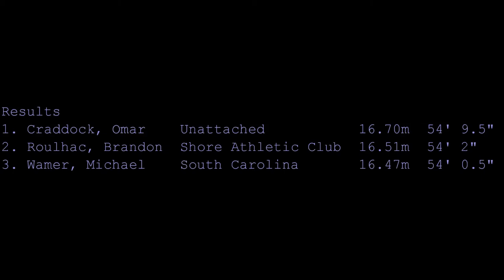BONUS COVERAGE CRADDOCK 16.70m Florida Relays 2015 Triple Jump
Omar Craddock takes first with an effortless 16.70m (54' 9.5") had to fight it to keep in on the runway. Brandon Roulhac is second in 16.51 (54' 2")